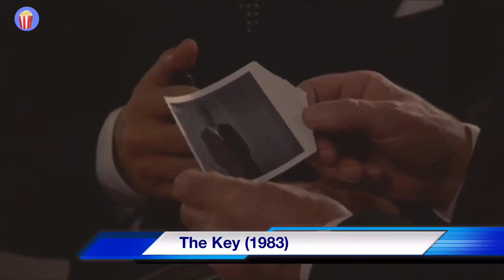Top 5 Tinto brass movies | Watch Alone movies #1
This is review video about top 5 18+ world’s best erotic adult movies  of Tinto Brass which is spoilers free and all the listed movies are ranked according to IMDb rating , rotten tomatoes rating ,metacritic,google user liked, popularity and my own personal way of view and interest.
Movies list:
00:00 Intro
00:17 The key
00:40 all ladies do it
01:02  paprika
01:26 The voyeur
01:40 Monamour
Comment down your favourite movie.

KIND  REQUEST :-
Please review our content before giving a copyright claim as it would be a genuine content from our side and it has taken many hours of effort and hardworking to put makes this video. We have used clips wherever necessary only for the fair use in order to make things easier and clear for the viewers.
I don’t intend to infringe the copyright of anyone, still if anyone of you feel that I have used your images or videos without your consent, kindly email me to inform me.
We don’t plan to violate anyone’s work and feelings.